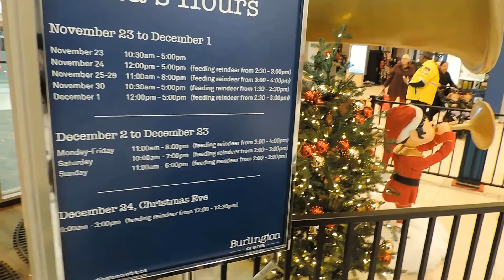Christmas in Canada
Santa Arrival - Burlington, Canada
Christmas celebration started in Mall - Traditional get together